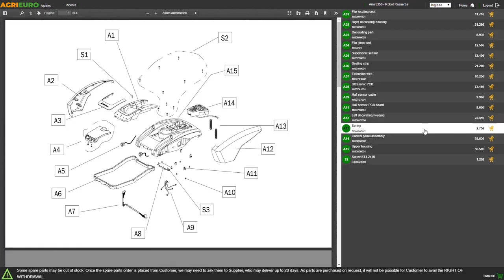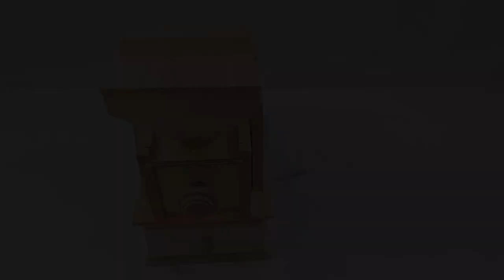Mulino Artigianale per farina WIDU Volksmühle Mod. 2: montaggio del prodotto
Come montare il Mulino Artigianale per farina WIDU Volksmühle Mod. 2?

Il mulino WIDU Volksmühle Mod. II è un mulino artigianale realizzato completamente a mano completamente in legno massello, ciò gli conferisce solidità e robustezza.

Questo mulino è ideale per gli hobbisti più esigenti che necessitano di un mulino per farina con alte prestazioni.

Il motore elettrico da 400W/230V consente di macinare la farina 180g al minuto con la massima efficacia.

La comoda tramoggia dotata anche di coperchio ha una capienza di 1200g, inoltre nella parte inferiore si trova un cassetto con una capacità di 1,5 kg.

Il mulino può essere usato anche manualmente acquistando l'accessori manovella, il quale è compatibile con tutti i mulini WIDU.

Il mulino non può macinare autonomamente i semi molli quali il mais ma necessita della coclea acquistabile nella sezione degli accessori.